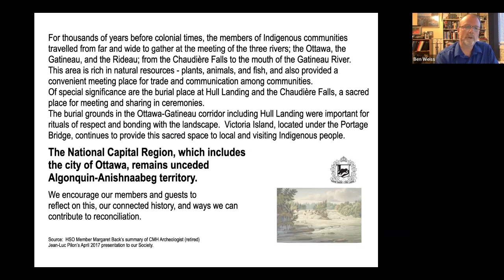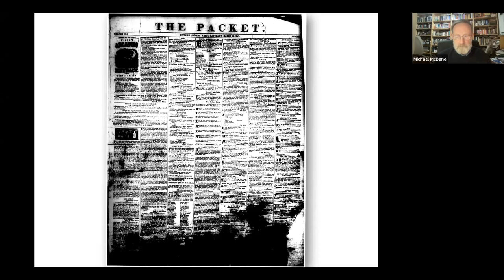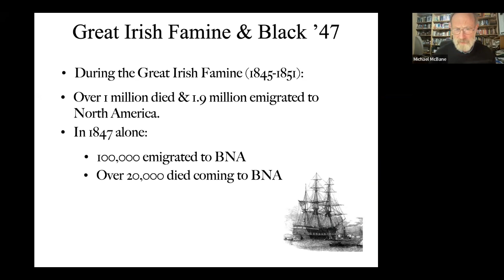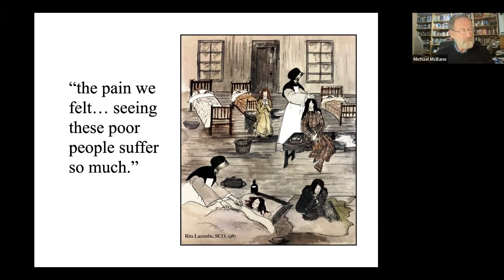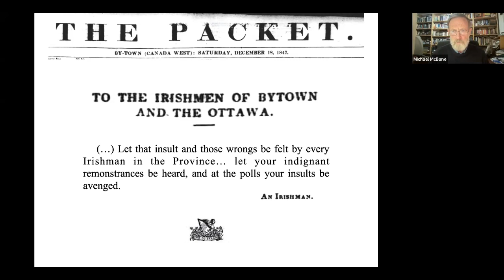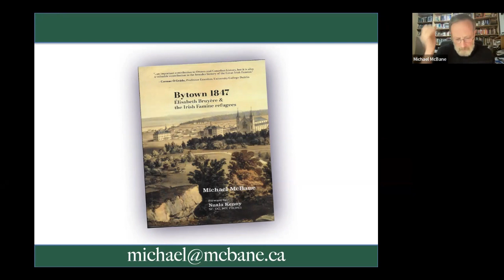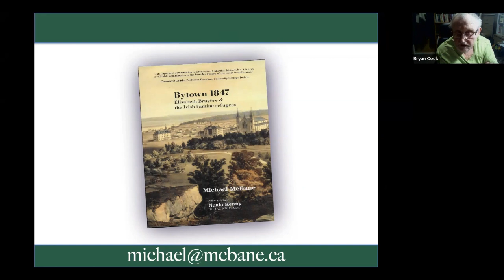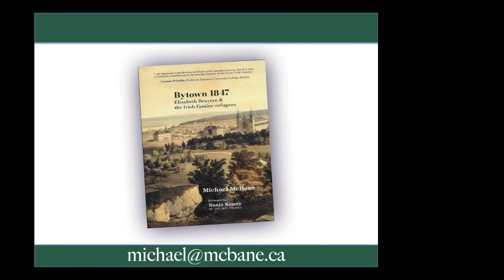Bytown in 1847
What fate awaited the typhus-stricken Irish Famine refugees upon their arrival in early Bytown?

Michael McBane explores the shocking tragedy and inspiring heroism that emerged during that era of great crisis from Ottawa's past.